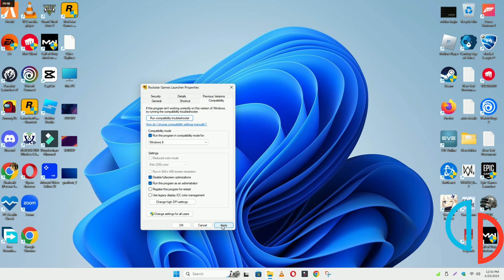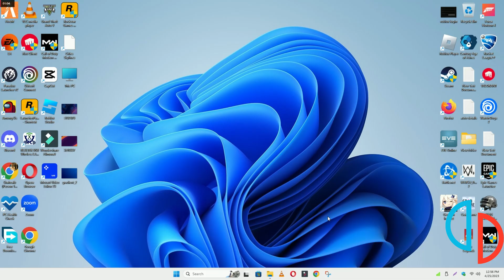How to Fix Yuzu Emulator Black Screen ISSUE | 2023 Easy Fix